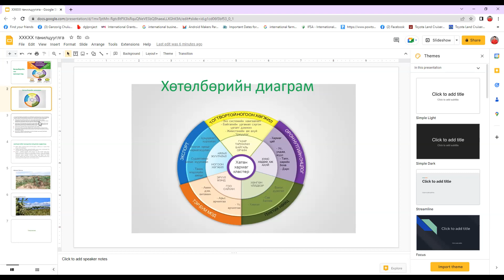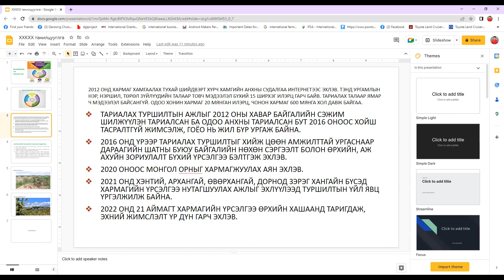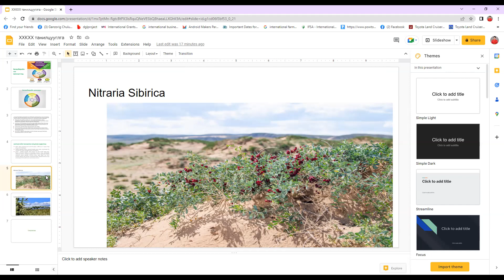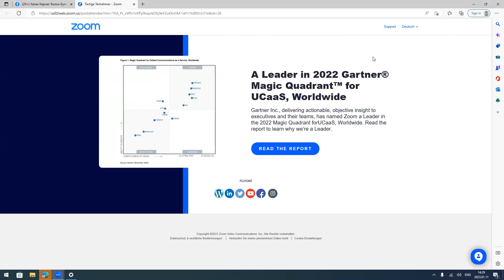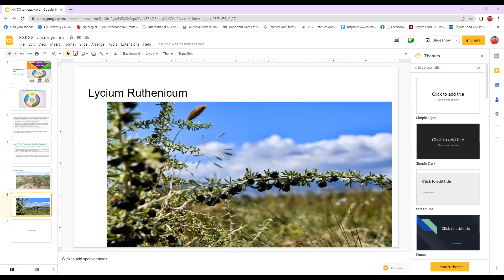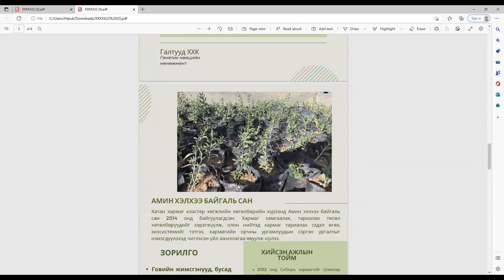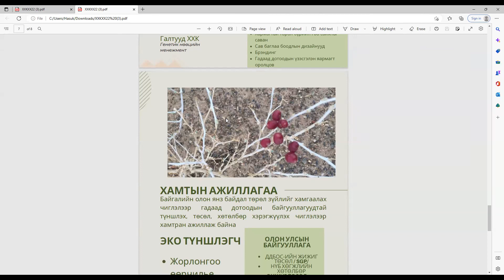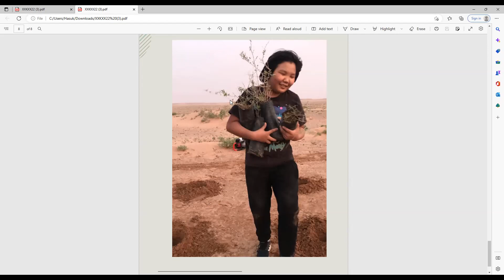Хатан хармаг кластер. Галтууд ХХК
Монголын Тариаланчдын Үндэсний Холбооны хөтөлбөр, код 2023-2.